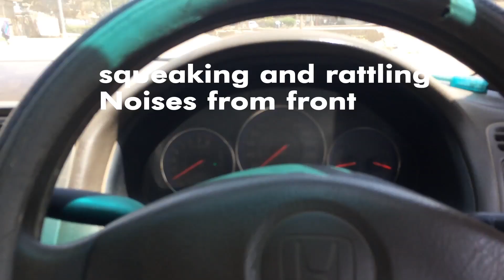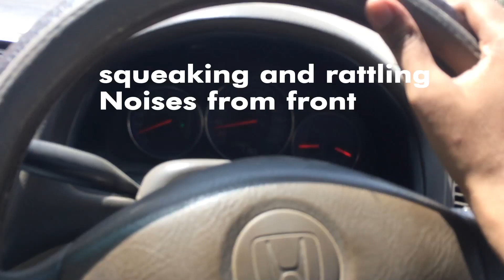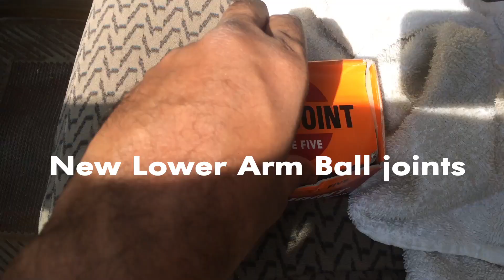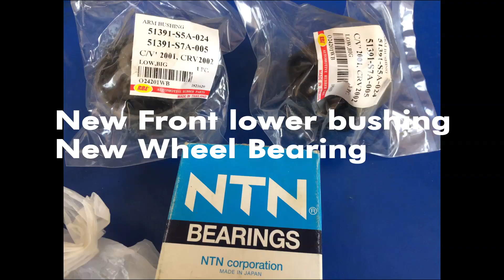Suspension proj civic episode 10 PART A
Part A total front suspension overhaul let see.

civic cf
vice grip garage
barn find
garage find
will it start
will it drive